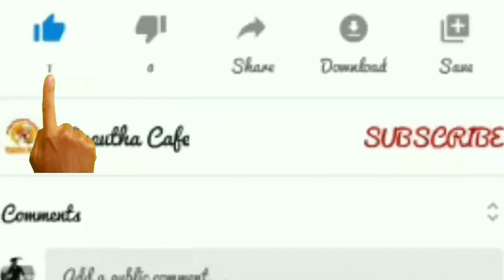கொரோனாவா? கொத்தமல்லி சட்னியா?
Arputha Cafe